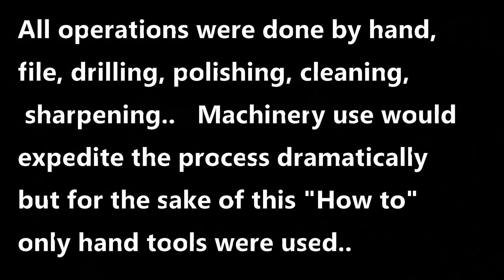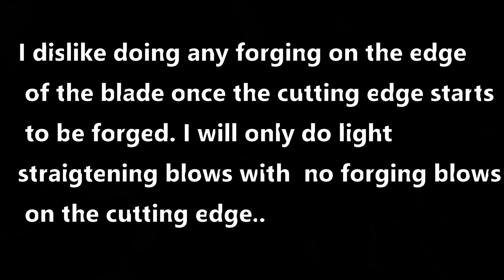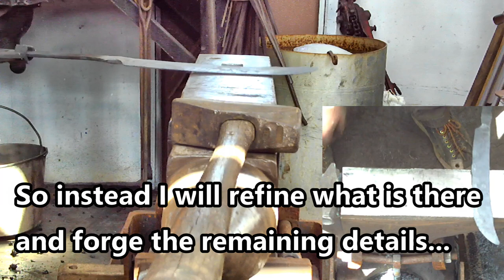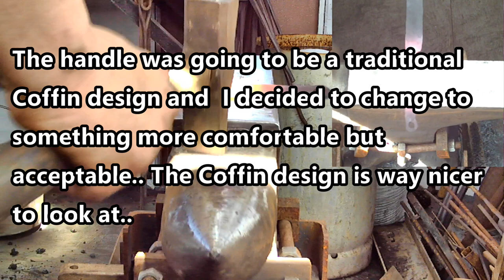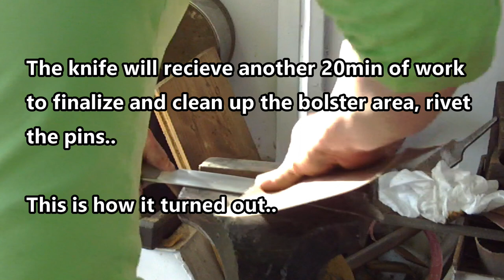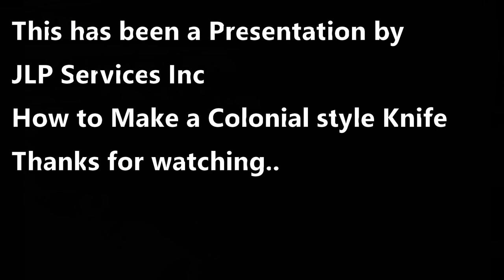How to make a Colonial style knife.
This video "how to" is making a colonial style knife.. All processes were carried out by hand.. Sadly the hardening and the drilling of the handle aspect of the video were lost to drained battery..

Making this knife also reminded me of the reason I don't really like to make video's about knife making from a traditional stand point..

Forging the blade was 45minutes.. all the other parts of it totaled about 6+ hours with the handle epoxy curing and then details left out of the video like burnishing the spine and the final sharpening..

The end product which is excellent is the reason I do this kind of work, but the getting there is not so much fun..